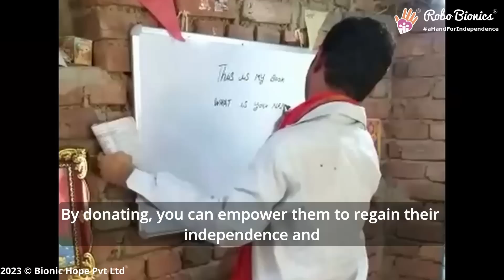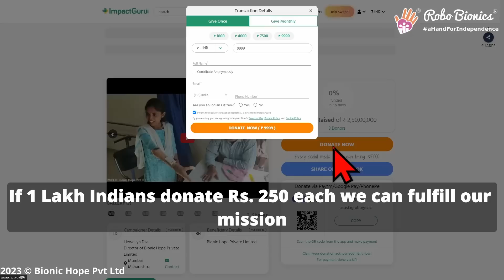Help us gift 100 Grippy Bionic Hands to those in Need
Robo Bionics has developed an innovative, semi-bionic prosthetic hand called Grippy that replicates the touch sensation. This breakthrough invention enables users to discern between soft and complex objects, providing them with an unparalleled level of control and freedom. Grippy boasts an automatic grip control system, ensuring supreme stability and minimal learning time.

We are appealing for crowdfunding to fit the next 100 Grippy Pilots with the Grippy Bionic Hand. Your support can make a huge difference in the lives of these individuals.